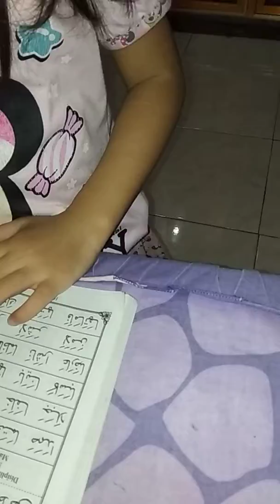Rani ngaji iqro